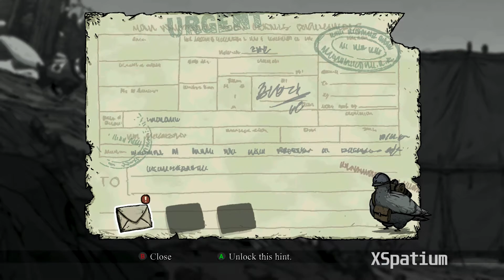Valiant Hearts: The Great War chap 2